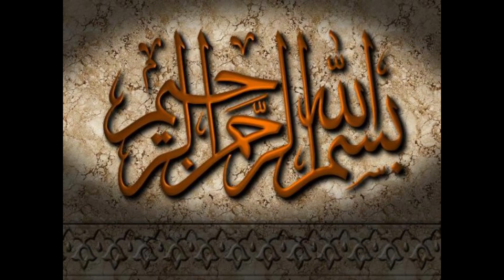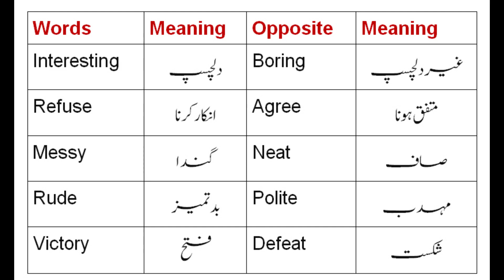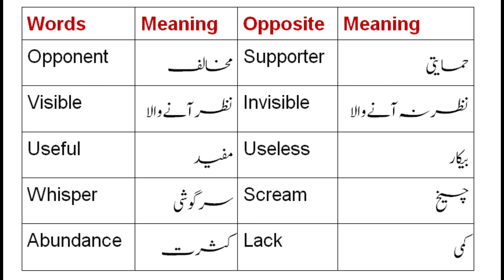Opposite words in English with Urdu meanings | Antonyms with Urdu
AOA,
Today we are going to learn Opposite words in English with Urdu meanings. We will also learn Antonyms with Urdu.
This video will cover following topics:
1) opposite words
2) 30 Opposite Words in Urdu Meanings
3) 30 opposite words in hindi
4) English vocabulary in Urdu
5) basic English words in Urdu
6) Urdu words meaning

Link for previous video: